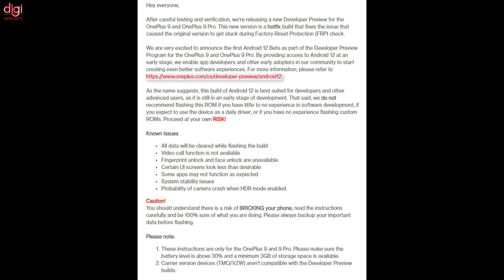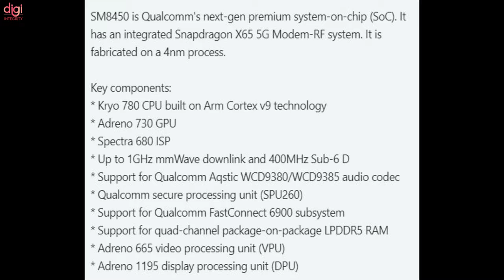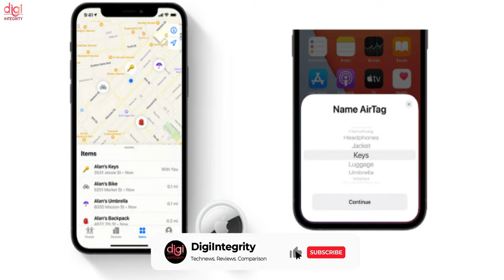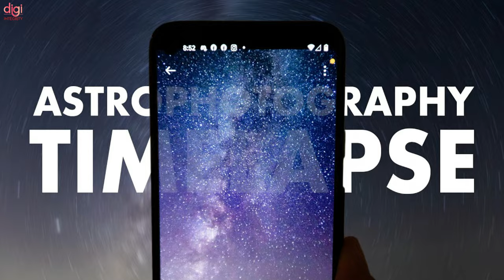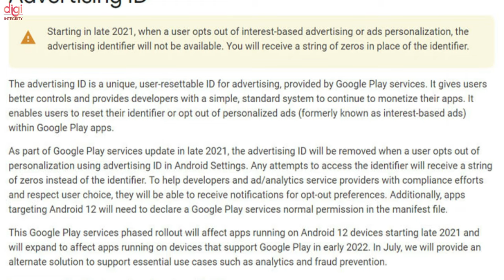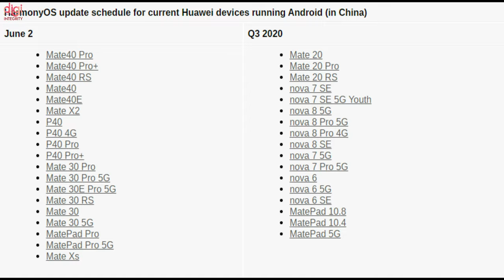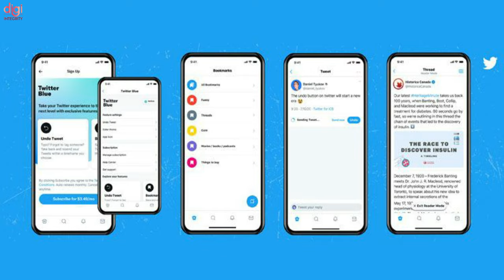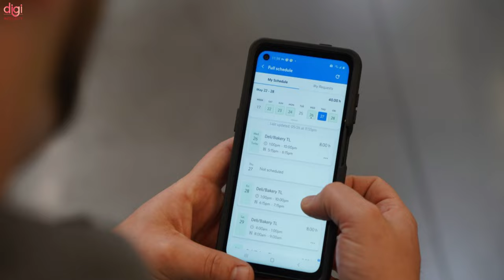Technews 98|Galaxy S10+ With a 14000mAh 🔋,realme 9 & realme GT 2,Jio 5G Phone Under 5000,1+ Nord CE📸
Video Highlights
(0:00) : Introduction
(0:26) : OnePlus Nord CE 5G primary camera confirmed
(0:38) : Android 12 beta for OnePlus 9Series resumed, new build fixes bricking issue
(0:51) : Xiaomi Mi 11 Lite India launch teased yet again
(1:17) : Battlegrounds Mobile India new teaser
(1:29) : Vivo Y73 could launch in India within a week
(1:48) : Honor Band 6 price in India emerge through Flipkart listing
(2:13) : Honor 50 series Spokesperson teased, official reveal on June 7
(2:26) : Qualcomm’s Snapdragon 888 successor detailed, 4nm process and X65 modem
(2:51) : Realme 9, Realme XT 3, Realme GT 2 spotted on official Realme India website
(3:05) : Realme to Launch 5G Smartphones Under Rs 10,000 in 2022
(3:27) : Realme Watch S gets a new color variant
(3:46) : Redmi Note 10 Pro 6GB/128GB variant price in India hiked
(4:00) : iqoo Tag listed in the china trademark database
(4:11) : Apple to soon introduce an Android app for AirTags
(4:27) : 2022 iPad Pro to bring wireless charging, redesigned iPad mini coming in 2021
(4:41) : Apple MagSafe in iPhones might pose a risk for people
(4:55) : Clubhouse Will No Longer Need Invites to Join
(5:26) : Semiconductor shortage leads to rising in prices of electronic gadgets
(5:42) : Google makes the Pixel Buds A-Series official with a $99 price tag
(5:55) : Google Pixel Phones Might Soon Get an Astro Photography Timelapse Feature
(6:21) : Google to let Android users opt-out of tracking
(6:38) : Huawei will update around 100 Android devices to HarmonyOS
(7:09) : Indian court dismisses 5G lawsuit filed by Celebrity and fined to Juhi Chawla
(7:32) : Man Rigs Samsung Galaxy S10+ With a 14000mAh Battery
(8:16) : Twitter’s new subscription service will let you undo your tweet
(8:39) : US Government bans investment in Huawei and 58 other Chinese companies
(8:57) : Walmart buys 740,000 Samsung Galaxy XCover Pros for use in its stores in the US
(9:29) : Xiaomi backed Fund invests in Chinese self-driving system developer Zongmu
(9:40) : Dimensity 900-powered Oppo may launch soon
(9:57) : Thanks for watching

Technews 96 | Jio 5G Phone Under 2500, OnePlus 9T, 8" sliding OLED display, Vivo euro 2020, Oneplus 9T, etc

Technews 95 | POCO M3 Pro, OnePlus Nord CE, iQOO Z3, Amazon 🛰️ Internet, Mi TV 4A 40 Horizon, etc